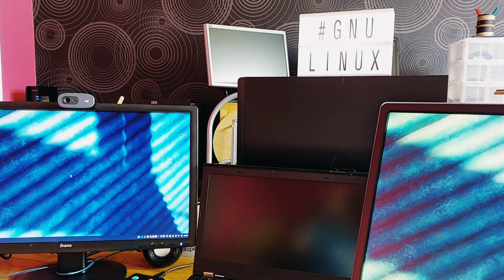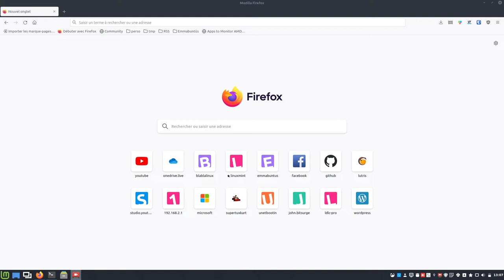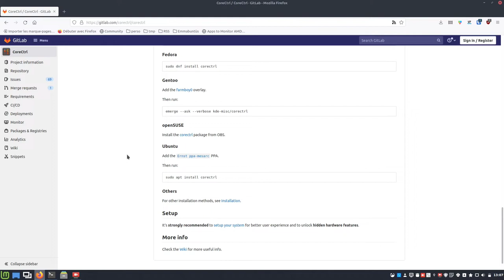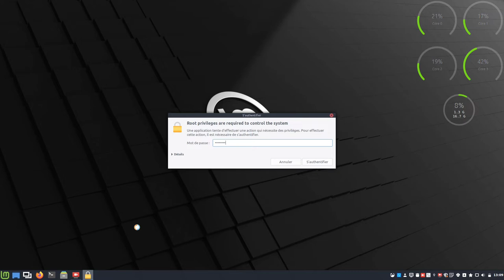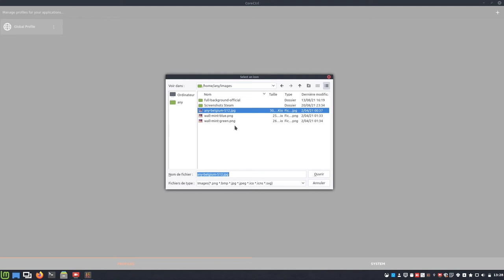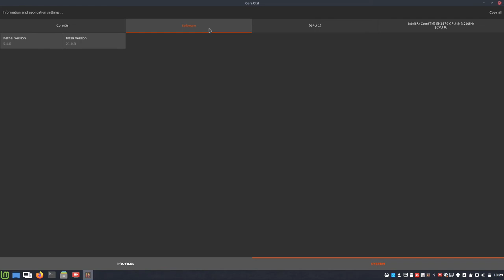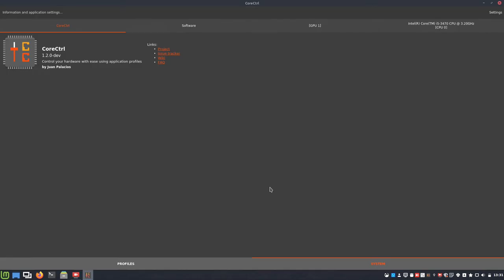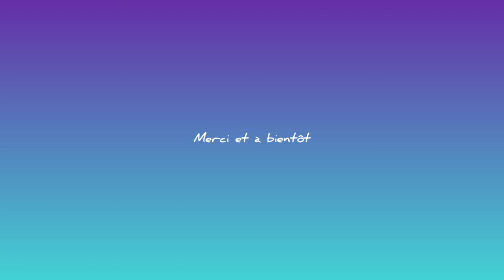CoreCtrl - Infos et prise en mains de votre GPU (AMD)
Merci, et à bientôt ailleurs 🤙